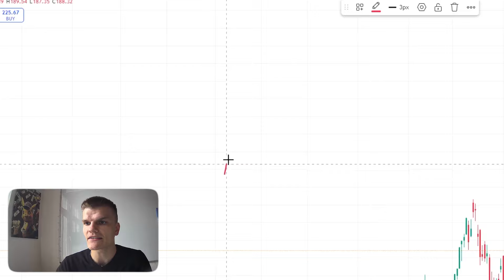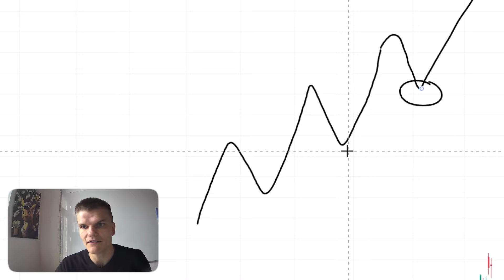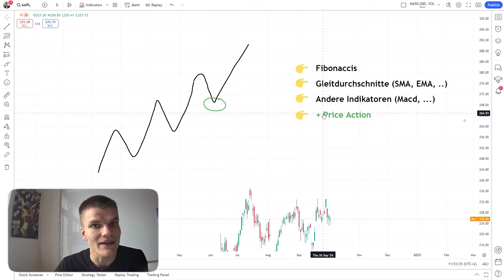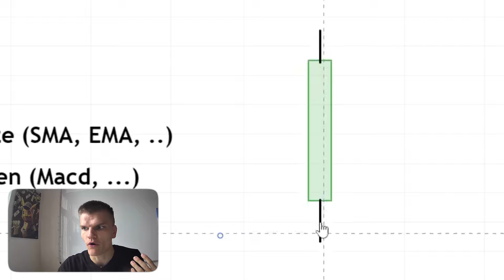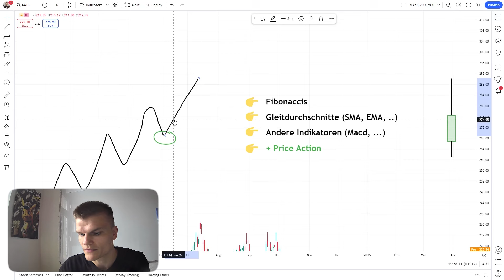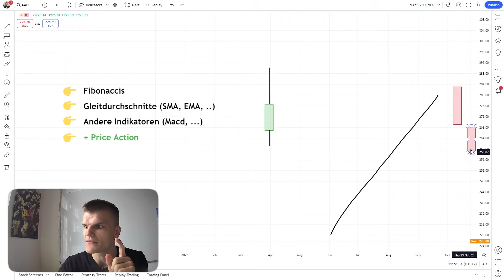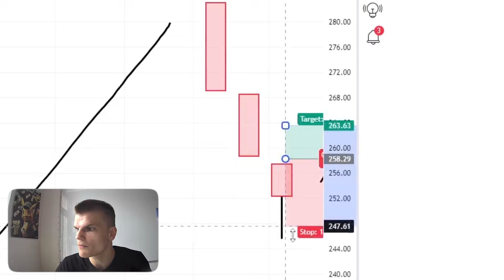Setze den perfekten Trendtrade um! Tipps aus 7 Jahren Trading! Für Anfänger und Fortgeschrittene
Trading Strategie erhalten

✅Hier bekommst Du einen Videokurs von mir für 0 €! ✅

Meine Tipps zum perfekten Trendtrade für dich! ✅

Meine Trades setze ich über XTB mittels Cfd um. Falls du es mit dem Indextrading ebenfalls ernst meinst, kannst du gerne hier ein kostenloses Konto eröffnen: 👉🏻

Kapitel
00:00 Intro
00:16 Grundlage Trend Trading
01:51 Guten Einstieg finden
03:14 Profitable Strategien erhalten
03:33 Den besten Einstieg finden!